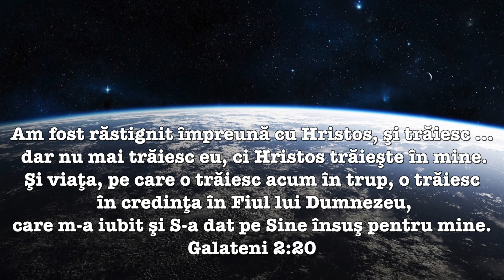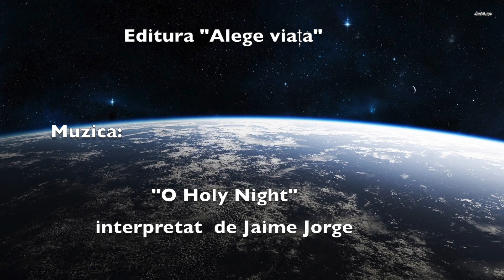Maranta Domnul vine ! 22 Aprilie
Devoțional Maranata Domnul vine de   E G White
Virtutea uitării de sine